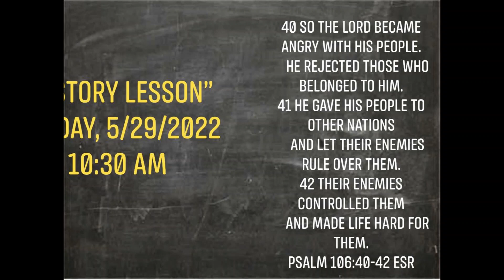History Lesson (5-29-22)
"History Lesson" by Gene Wright
Lindsley Avenue Church of Christ
3 Lindsley Ave
Nashville, TN